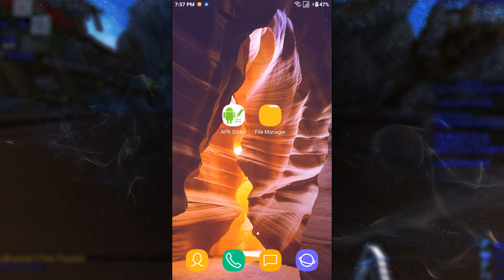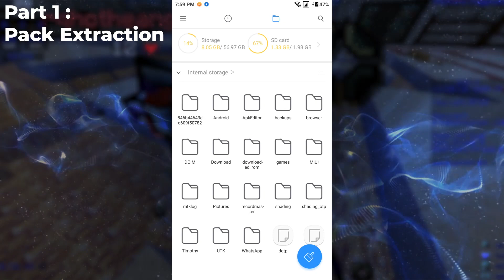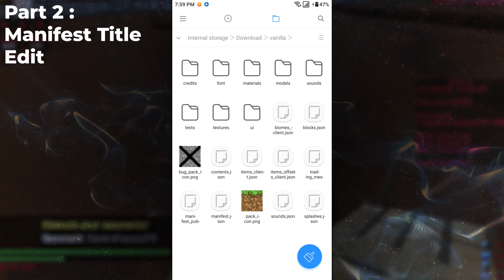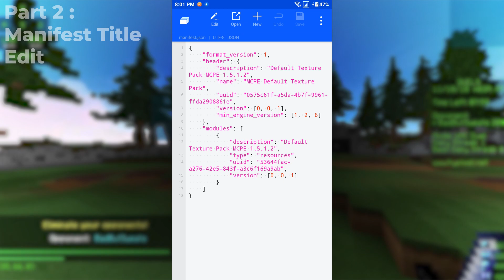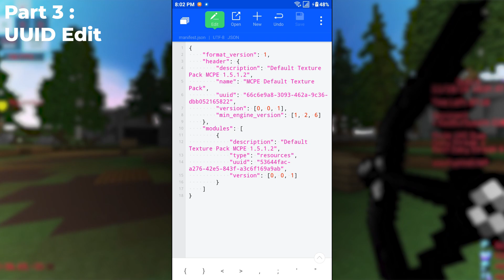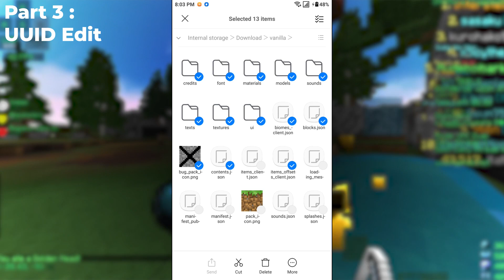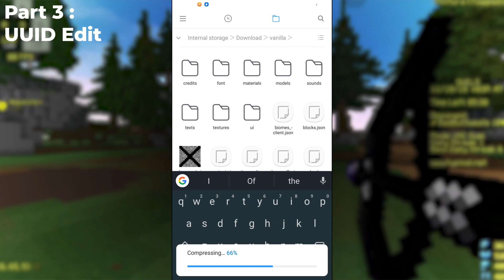📂 “HOW TO GET THE MOST RECENT DEFAULT TEXTURE PACK (ANDROID)” - MCPE Tutorial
✋ About :

This video, I show you how to get the most recent default texture pack of your version. This way, with the version installed, you can get the texture pack of that version so that you can use as a template for other texture pack or to see all the items, blocks, or other files within the latest texture pack. This method requires APK Editor or APK Parser which can only be downloaded in Android gadgets. Enjoy!

📜 Steps :

- 1st – Pack Extraction = Locate the Vanilla Resource Pack from the Minecraft directory and copy it to the desired location.
- 2nd – Manifest Title Edit = Edit the manifest.json to change the name and description of this vanilla texture pack.
- 3rd – UUID Edit = Edit the UUID in the manifest.json so that it is different from any other pack you use. If the UUID is the same with another pack or you don’t change it, there will be an error.
- 4th – Pack Application = (OPTIONAL) Apply the pack to resource packs folder and use it in Minecraft for you to test.

🌐 Server :

~ NoN-MC ~

👨🏼‍ Intro :

» Made By = OgzFXツ
» Song = “The Spectre” By Alan Walker

👩🏿 ‍Outro :

» Made By = XaNeQuiLt (Me)
» Song = “Lost” By Illenium ft. Emilie Brandt

🎵 Background Song/ Sound Effects Used :

» “Feel Again” By Culture Code ft. Harley Bird
» “See U” By Whateva ft. Johnning

📱Software/ Apps Used :

» APK Editor
» APK Parser
» DU Recorder